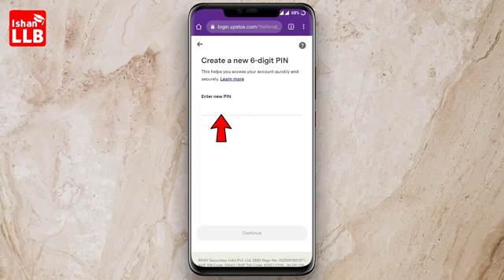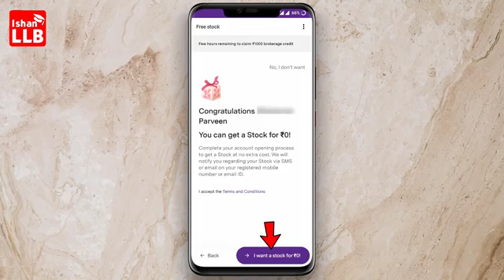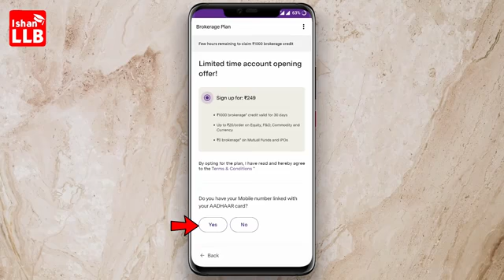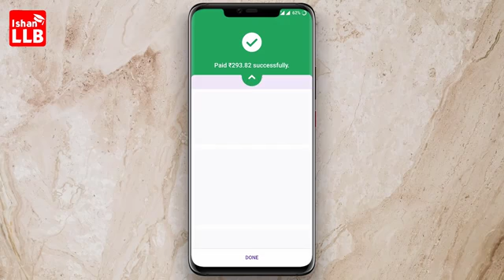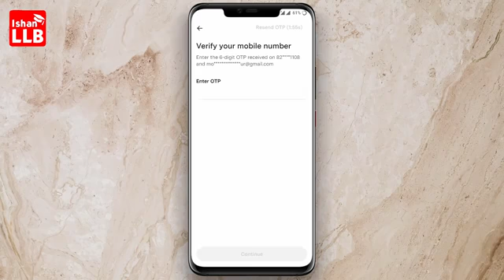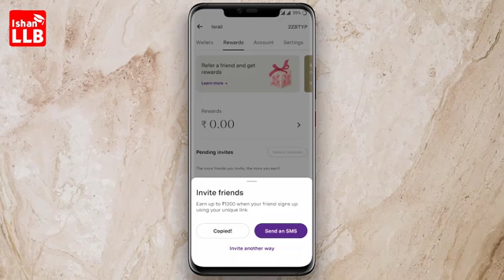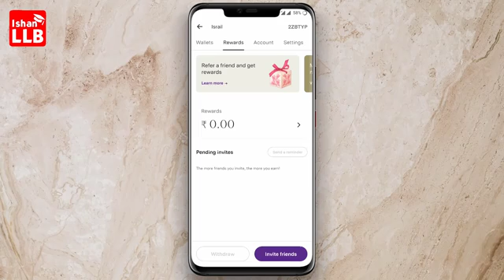Upstox refer and earn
earning upto 1200rs